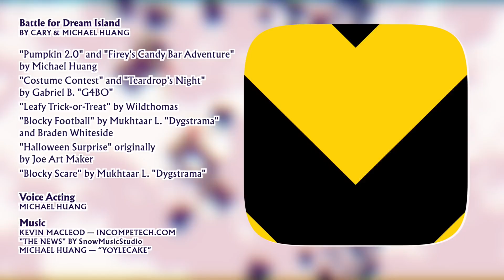PUMPKIN 2.0 - BFDI Halloween Shorts